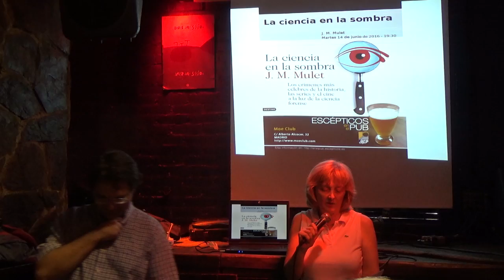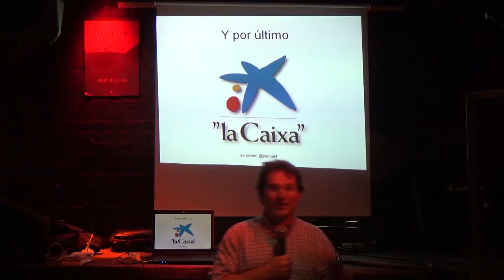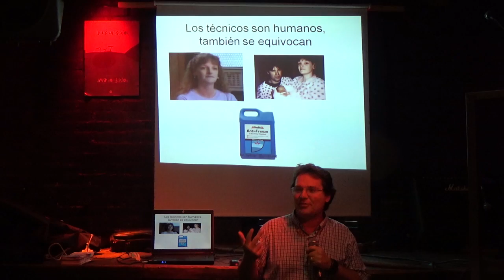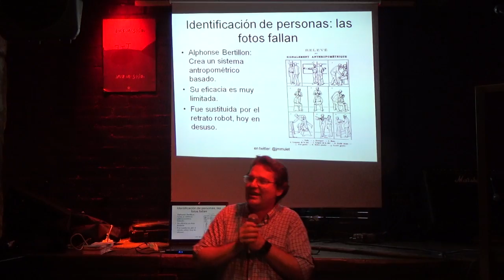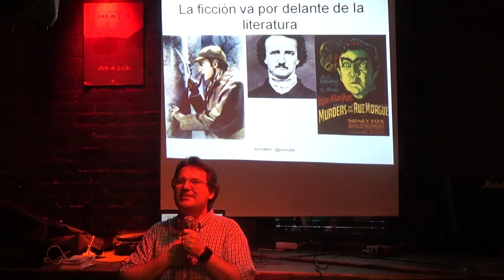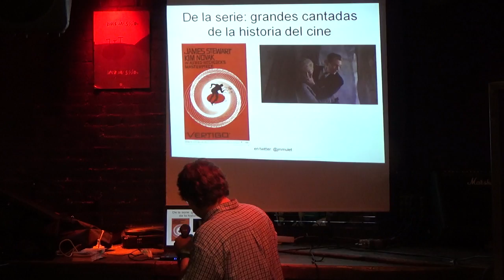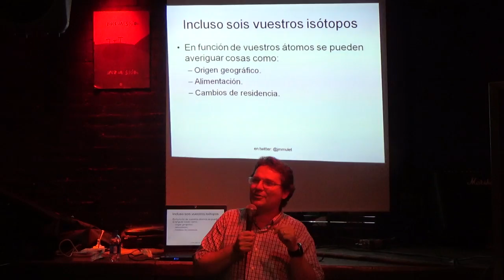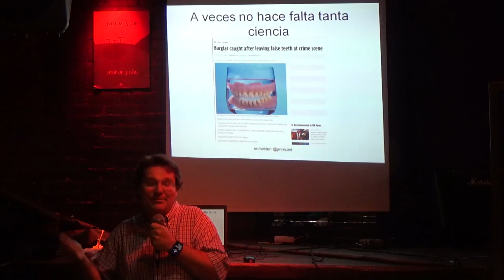J.M. Mulet en Escépticos en el Pub Madrid - 14/06/2016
J. M. Mulet es profesor titular de biotecnología (área de bioquímica y biología molecular) en la Universidad Politécnica de Valencia, Director del Máster de Biotecnología Molecular y Celular de Plantas (CSIC-UPV) e investigador en el Instituto de Biología Molecular y Celular de Plantas (BMCP), un instituto mixto que depende del CSIC y de la UPV. Divulgador de temas relacionados con la biotecnología y la alimentación. Autor de "Comer sin Miedo" y "Medicina sin Engaños" (Destino) y de "Los productos naturales ¡vaya timo!" (Laetoli), acaba de presentar "La ciencia en la sombra".

La propuesta de la charla que podemos disfrutar tiene cierto aroma a novela negra y detectivesca: En esta última década la ficción policíaca y criminal se ha instalado en nuestras vidas, poniendo el foco de atención en algo que hasta ahora había quedado oculto y restringido a un gremio muy especializado: el de los científicos forenses. La historia de cómo la ciencia se aplica a la investigación criminal, la realidad actual de la ciencia forense y cómo consigue descifrar crímenes y dar con los culpables, se ha convertido en un tema central de interés para el gran público.¿Cómo funciona una prueba de ADN? ¿Es infalible? ¿Puede un insecto señalar al culpable de un asesinato? ¿Cómo sabe un forense a qué hora se produjo un asesinato? ¿Por qué algunos cadáveres se descomponen y otros no? ¿Cómo se identifican los cadáveres de personajes históricos? En la charla habla de las técnicas que utiliza la policía científica para resolver crímenes, algunas curiosidades y los fallos más típicos que cometen las series y las películas.